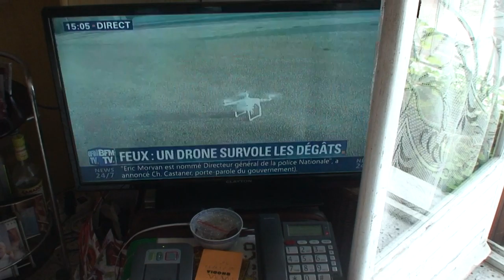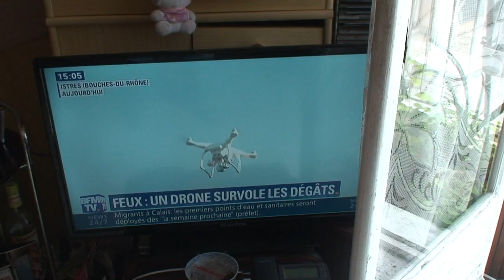astrôpôtes : du chez tata = ascenseur pour l'échafaud !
Que le Règne Vienne = c'est bon sa vient !
 Pour imprimer pour ce week-end Jaune ! ( pas de sous ) :

          Dernière mayo officielle En et an  3 ème lecture  !

                APRES LE BIG MAC HIAVEL
                  Sauce moyen-âge !

                APRES LE BIG MAC DONALD
                  Sauce américaine !

                VOICI LE BIG MAC COUGAR
                  Sauce rôte-child in time ,
                 double Macron's en liasse !
               Dessus de sous / pile ou face !

             Pile je gagne / Face tu la perds !

 Afin de passer un week-end historique dans la joie et la bonne humeur ,
   Je me suis permis de modifier un brun la Marseillaise , l' âméliorer !

   Modifs de la Marseillaise a la française pour de la mayonnaise a la
   Niçoise ( la tu mets la ville de ton gilet ) sauce gilets jaunes du
   Monde entier a la bonne moutarde forte pour qu'elle prenne bien !

   Allons enfants de la Fratrie I EEEEEEEEEEEEEEEEEEEEEEEEEEEEEEEEEEE

   Contre-nous les oligarchies ( eux )
   Du pouvoir d'l'argent délogé , du hachoir du fric et des banquiers ...

   Entendont-nous , dans nos campagnes , grandir nos jeunes au RSA ,
   Gémir , retraités et vieillards , pour finir smicards ou bien clochards !

   AN larmes , citoyens (tarlatatsoin)/ Formez , la rebellion (tarlatatsoin)

   Marchons , marchons : Pour qu'un futur = émerge , a l'horison !

        Pour finir une année historique , changer d'air et d'ère !

      On efface tout et on recommence pour jugement premier !